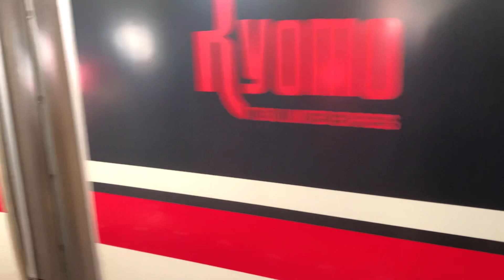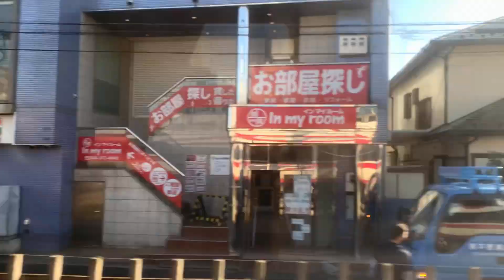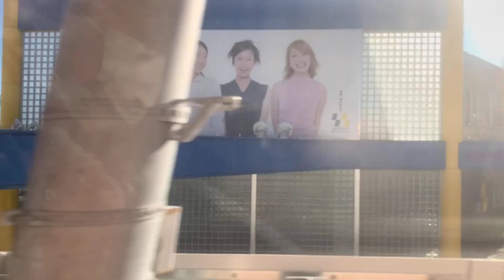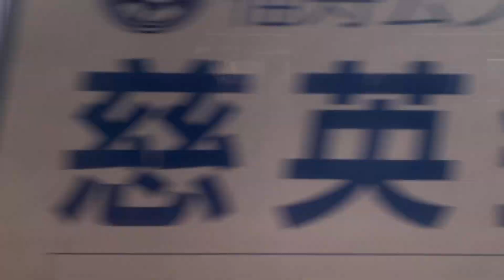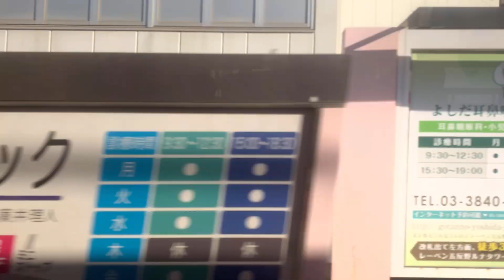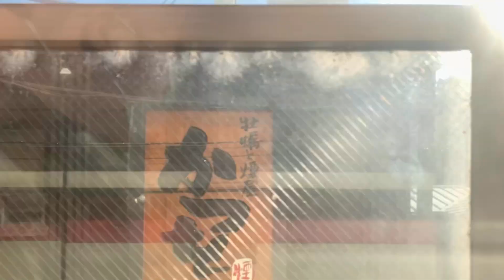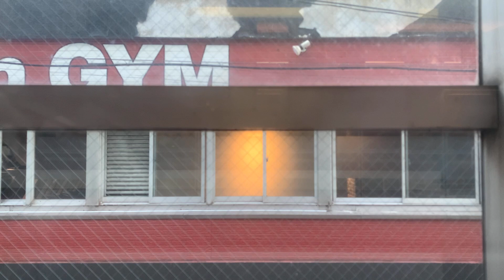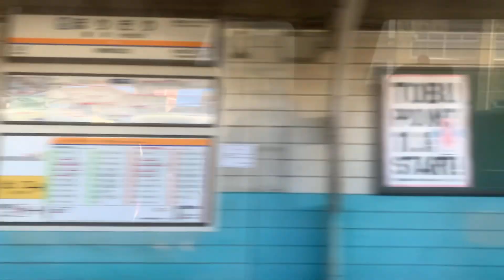特急りょうもう7